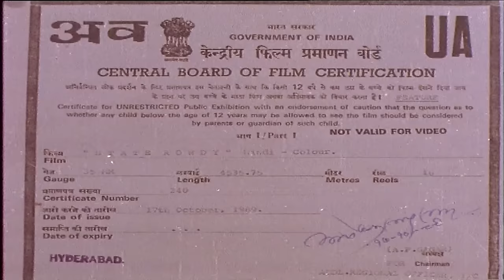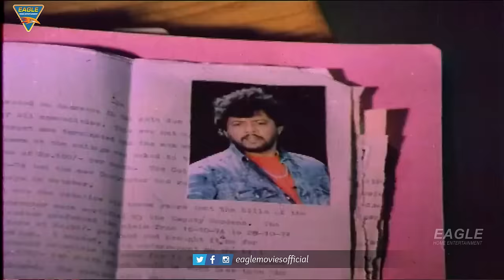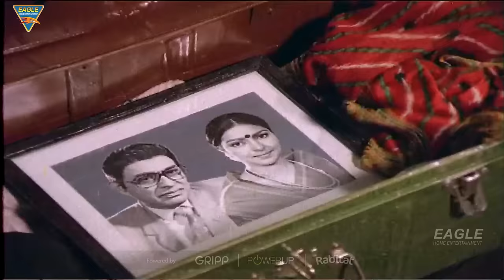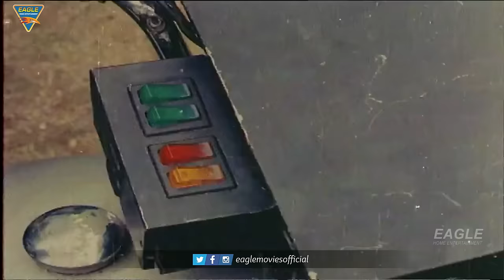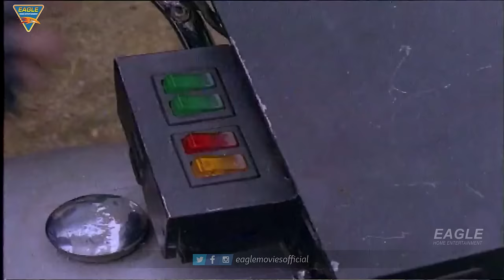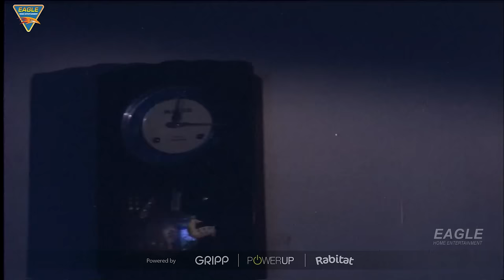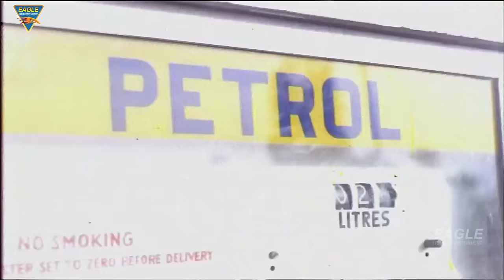State Rowdy Full Action Movie Dubbed In Hindi | Blockbuster South Indian Movies | Chiranjeevi, Radha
Watch STATE ROWDY (2022) (HD) South Dubbed Full Length Movie. Starring Chiranjeevi, Radha, Bhanupriya, Rao Gopal Rao, Sharada & Thiagarajan & Others.

Exclusively on Eagle Home Entertainments Movies.

Movie Credits:
Directed by B. Gopal
Written by Paruchuri Brothers [story & dialogues]
Produced by T. Subbarami Reddy & P. Sasibhushan
Starring Chiranjeevi, Radha, Bhanupriya, Rao Gopal Rao, Sharada & Thiagarajan
Edited by K.A. Marthand